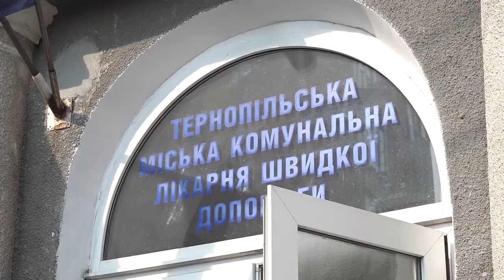ДТП на вулиці Микулинецькій